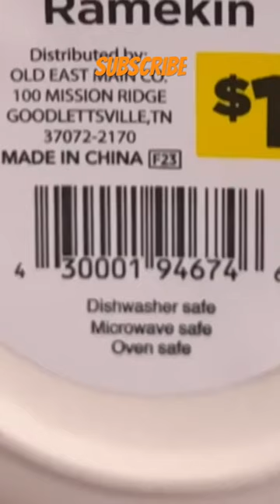Penny today at Dollar General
My videos are for the advanced penny shoppers entertainment & education❤️… Everything I buy on MY channel is 1¢ or 90% off. on ALL DG videos, we get our penny list from Kristie’s connections and any other public resource. I do not post the penny list.

I love Penny shopping and couponing at Dollar General is so much fun!

 💕🚨🚨🚨Anyone need remodel locations? 🌮 Memberships starting at $14.99 first week of every month, or $29.99, send you a list of your local remodel & state locations privately!

you next Tuesday” 😘 Comedy + Penny Shopping = ME!!!🤣 I post videos for entertainment & education❤️
 ZIP Code in the comments and all of my videos for free
Model locationPenny shopping is Super Duper fun but never asked Dollar General  employees about Penny items always be nice and scan with the DG app & for some reason you don't know what you're doin, do not ask employees yeah